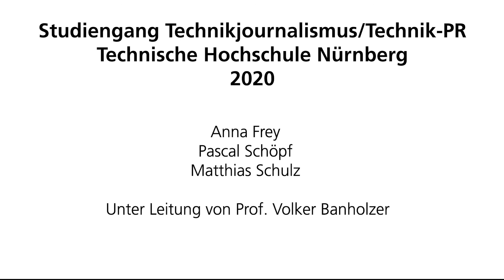»Cyberfossiler Kapitalismus«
Adrian Lobe: (Spektrum der Wissenschaft/Süddeutsche Zeitung; Artikel): »Cyberfossiler Kapitalismus«

Die Wissenschaft steht im Fokus der Öffentlichkeit. Umso wichtiger ist es, Informationen fundiert und gleichzeitig verständlich zu kommunizieren. Diesen Dialog zwischen Wissenschaft und Gesellschaft zu fördern, ist Ziel des vom Fraunhofer UMSICHT ausgelobten UMSICHT-Wissenschaftspreis. Der Preis wird 2020 zum 11. Mal in den Kategorien Wissenschaft und Journalismus vergeben.

Im Rahmen eines studentischen Videoprojekts in Zusammenarbeit mit dem Studiengang Technikjournalismus/Technik-PR an der TH Nürnberg sprachen die Studierenden mit den jeweils drei bestplatzierten Bewerberinnen und Bewerbern über ihre Arbeiten.

Der UMSICHT-Wissenschaftspreis wird am 2. Oktober, von 13:00 bis 13:30 Uhr online verliehen.
Die Teilnahme ist kostenfrei.